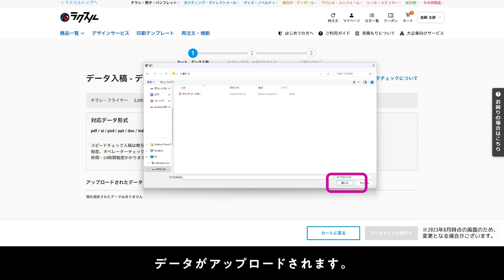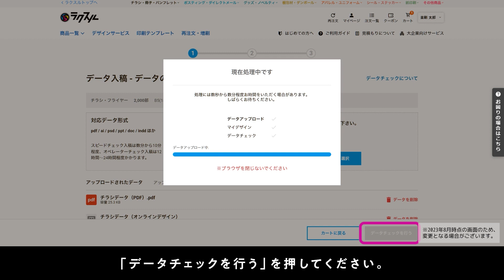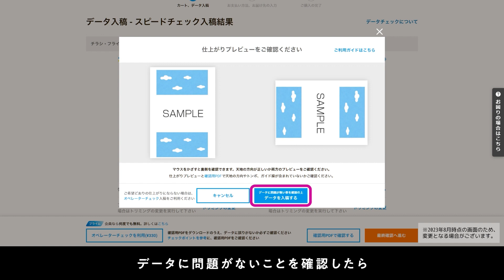ネット印刷のラクスル「データ入稿方法」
ラクスルを初めてご利用いただく方向けのご利用ガイドです。
データの入稿方法をご紹介します。
動画をご覧いただき、ぜひラクスルをご活用くださいませ。

① アップロード種別のご案内 00:00
② お手持ちのデータをアップロードする方法 00:24
③ オンラインデザインで作成したデータをアップロードする方法 00:41
④ データチェック方法01:02
⑤ 確認用PDFのダウンロード・ご確認ご留意点 01:24
⑥ 入稿データの最終確認 01:49